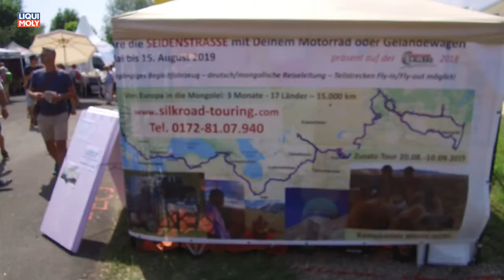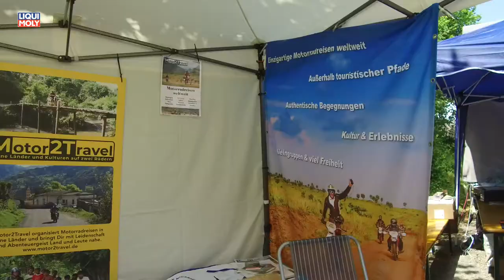Onlinemotor Abenteuer&Allrad 2018 Abenteuer&Allrad Fernreise 4 0